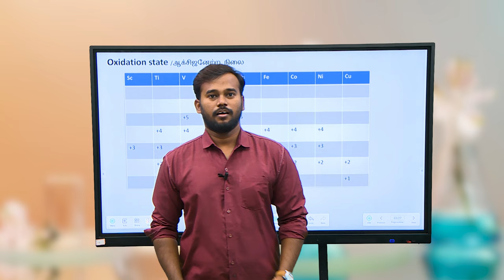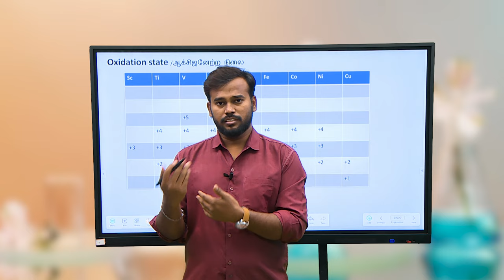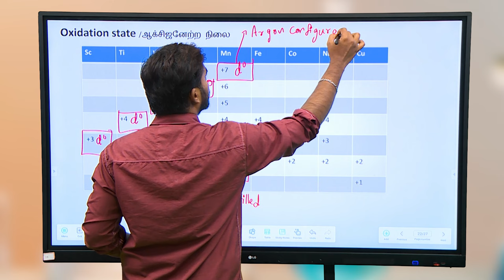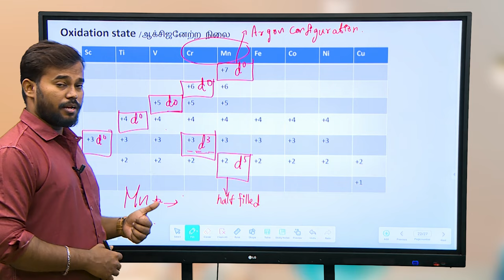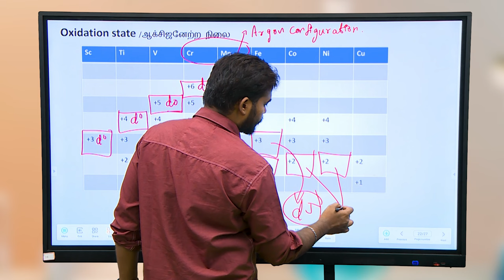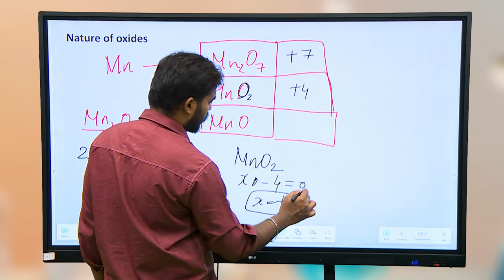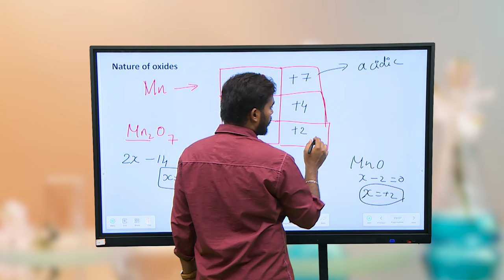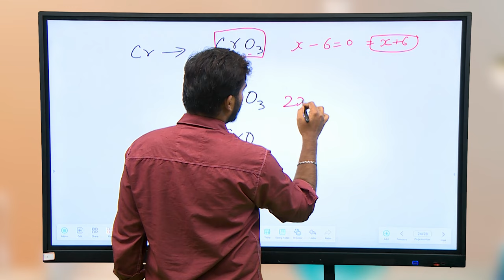TNGS JEE Chemistry - d - f block elements -3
Chemistry - d - f block elements -Part III